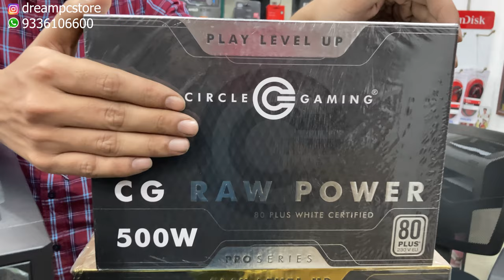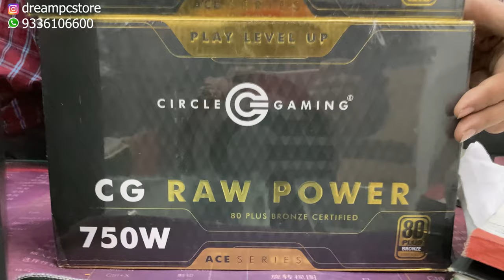4 RGB Fan Cabinet Under 3000rs | Best Budget Gaming Cabinet from Circle Gaming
In this video we going to show some newly launched gaming cabinets from circle gaming and their SMPS. These cabinets are available at our store in Lucknow. Note: Courier service not available for Cabinets. These cabinets have 4 RGB fans prebuild in it. Due to popularity in demand of budget gaming rgb cabinets we bring this video. Circle gaming Names:

Elegantor X1 - Front Mesh, Side Tempered Glass,  RGB 4 fans

Elegantor X3 - Front Tempered Glass, Side Tempered Glass,  RGB 4 fans

Elegantor X5 - Front Tempered Glass, Side Tempered Glass,  ARGB 4 fans